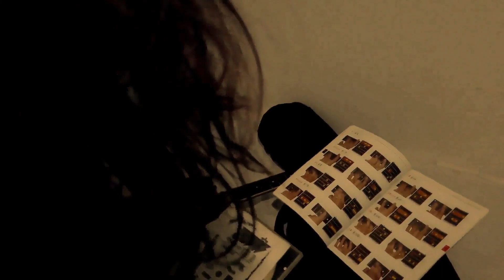PLASTIC GIRL - MYSTICS feat. Gabo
THE BAND
Jonah on bass
Fox on guitar
Tavo on drums

Featuring: Gabo Canales on rhythm guitar

The Actrices
Izamar as NYX
Fernanda as FER
Raquel as Raachel
Fabiana as Fabi

Artwork by MUSIKARTE®

Rock n' Roll never dies /m/

© & Ⓟ Mystics, 2022. All rights of the produced and of the owner of the work reproduced reserved. Unauthorised copying, hiring, lending, public performance and broadcasting of this recording prohibited.THE COPYRIGHT IN THIS SOUND RECORDING IS OWNED BY MYSTICS® HOLDING LTD. UNDER EXCLUSIVE LICENSE TO GOBLINSILLUSION RECORDS LTD. Produced, engineered and mixed at TRIPSOUND® studio.